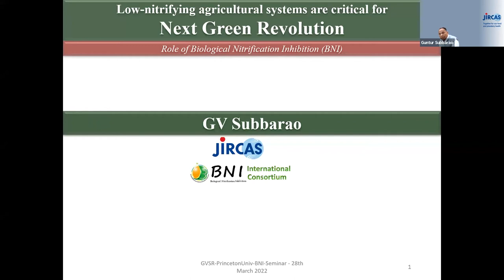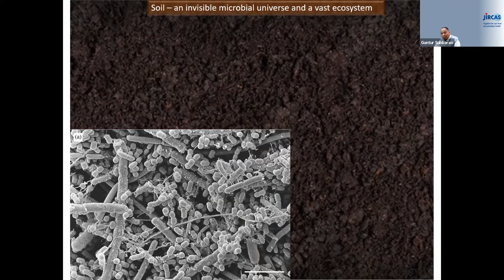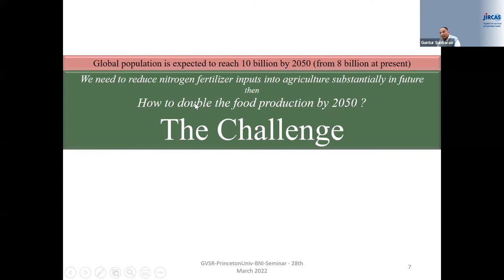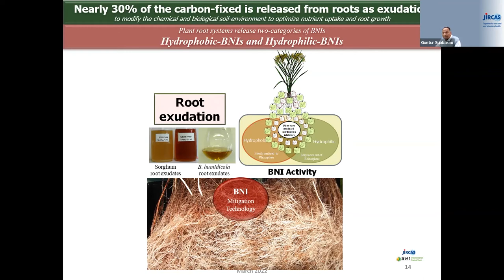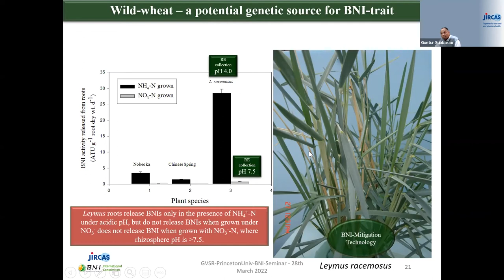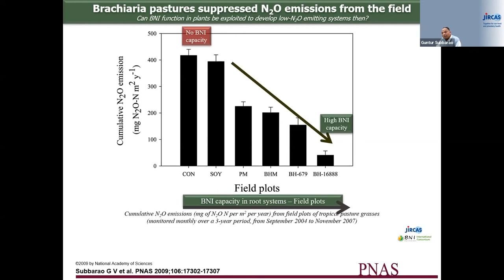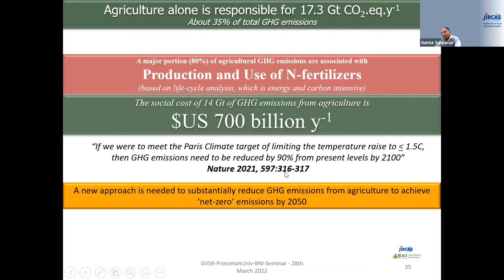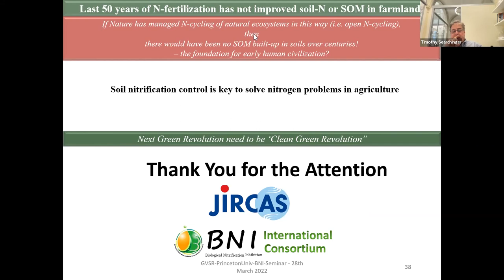G.V. Subbarao: Low nitrifying agricultural systems are crucial for next Green Revolution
Talk Title: Low nitrifying agricultural systems are crucial for the next Green Revolution
Bradford Seminar Series
Princeton School of Public and International Affairs
Princeton University
Speaker: G.V. Subbarao:  Senior Researcher,  Japan International Research Center for Agricultural Sciences